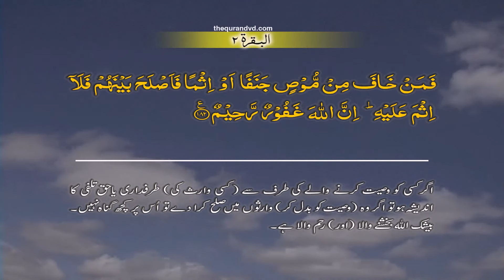Al Baqarah 002 [182] HD Quran tilawat Recitation Learning word by word Surah 1 - Chapter 1